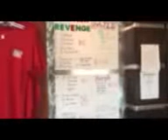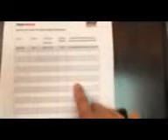Trainer Revenge Friday Jul 22! Here's what you need to know